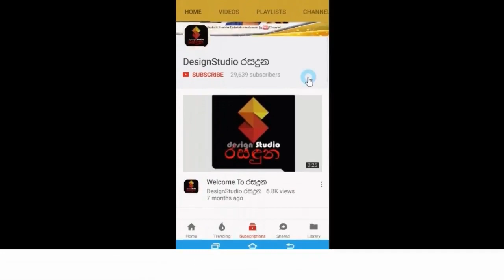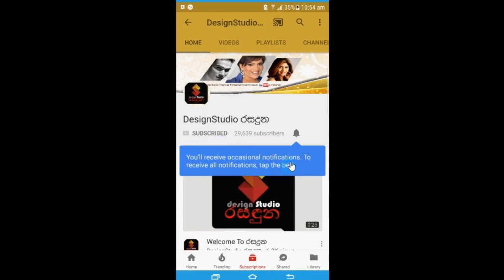ජනප්‍රිය නළු පැතුම් රුක්ෂාන් සහ සුරූපී නිළි ෂෙහානි කහදවල යුග දිවියට? Pathum Rukshan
ජනප්‍රිය නළු පැතුම් රුක්ෂාන් සහ සුරූපී නිළි ෂෙහානි කහදවල යුග දිවියට? Pathum Rukshan And Shehani Kahandawala

Dressed By - Kumari Dissanayaka 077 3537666,
Dress Making By - Nalaka Bridal Creation
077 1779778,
Jewellery By - Kandy Queen
Groom Outfit By - Ranjith Custom Tailors -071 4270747,
Photography - Studio 4U (Pvt) Ltd.